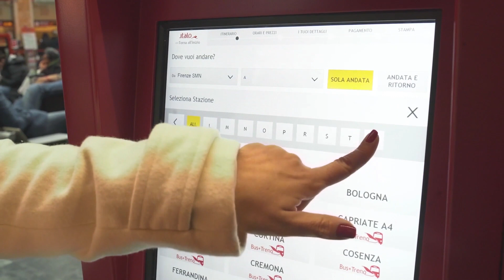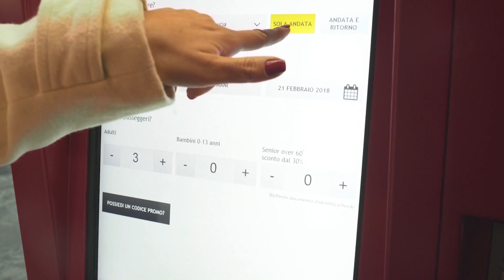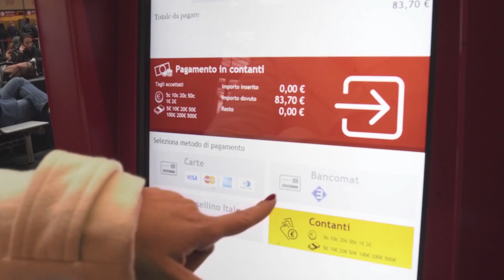Como economizar com as passagens de Trem na Itália!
Na maioria das vezes os turistas compram passagens de trem através de agências de turismo ou esperam chegar o dia da viagem para comprar ou o que é muito comum, preferem alugar o carro do que viajar de trem!
Porque será que andar de trem na Itália causa tanta insegurança nos turistas? Assista a esse vídeo que vou te ensinar como é fácil e muito mais barato viajar de trem pela Itália!